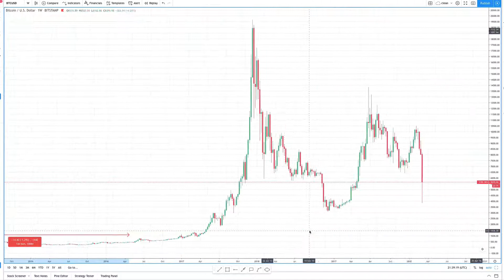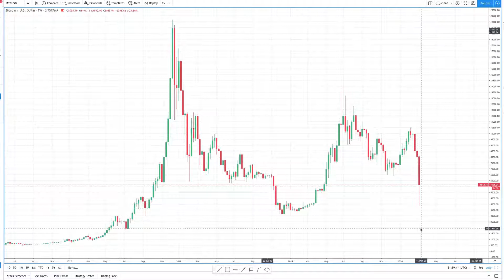Bitcoin 3.13.20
SME is not responsible for YOUR trades.